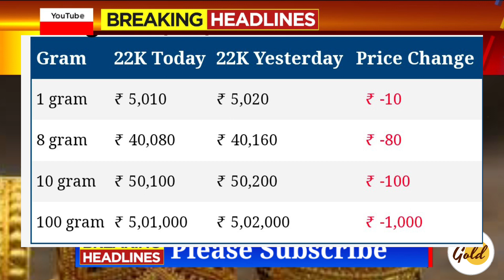Gold Price Today India- 24 Karat & 22 Carat Gold Rates kannada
Gold_Price_Today_Gold_Price_Today_24_Karat_&_22_Carat_Gold_Rates_Today_In_karnataka_India